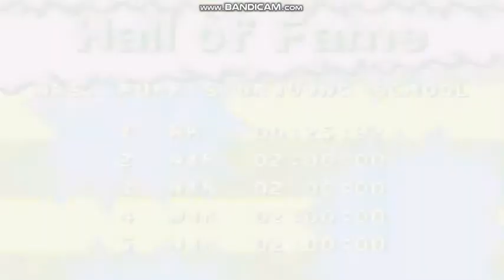Nicktoons Racing (GBA) Mrs. Puff Driving School